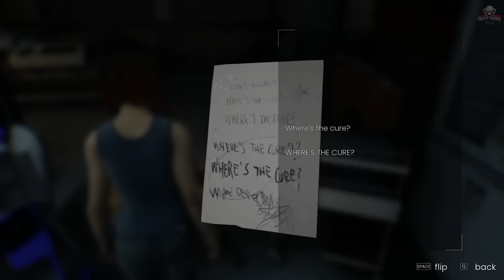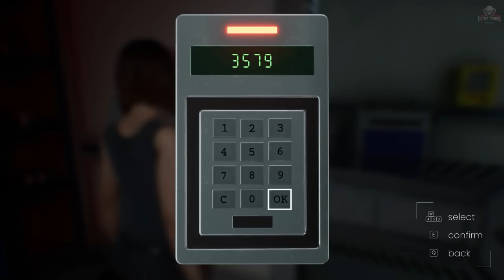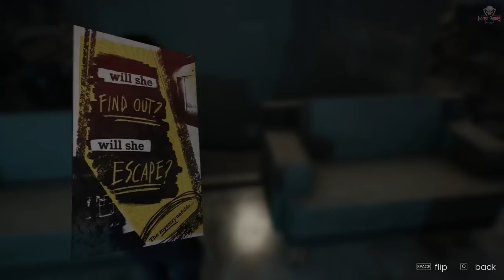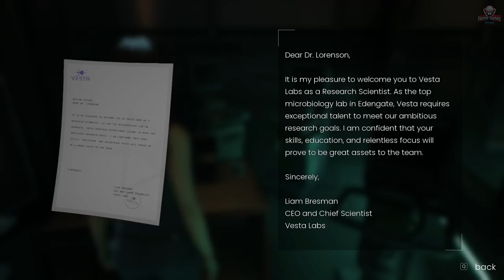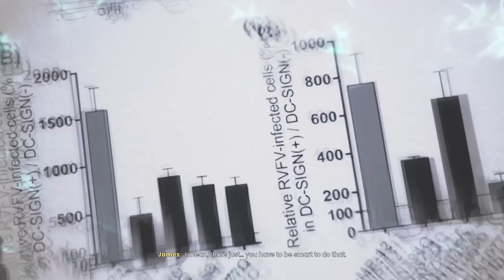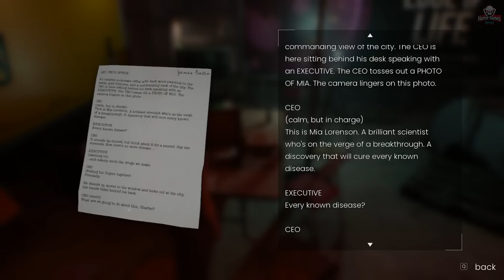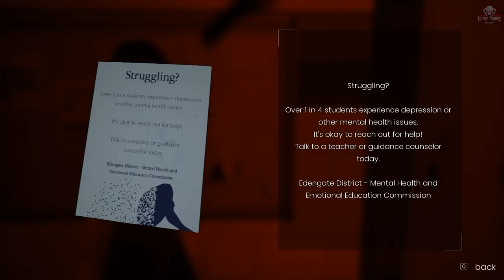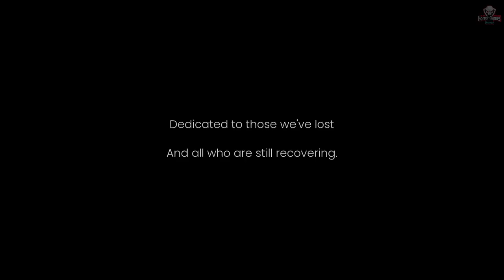EDENGATE: The Edge of Life | Full Game | 1080p / 60fps | Longplay Walkthrough Gameplay No Commentary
Mia Lorenson, wakes up in an abandoned hospital full of questions. What happened to her? What happened to the world? Edengate: The Edge of Life is an interactive experience reflecting on feelings of uncertainty, isolation and hope in the face of devastation.

A gifted young scientist, Mia Lorenson, wakes up in an abandoned hospital full of questions—and precious few answers. What happened to her? What happened to the world?

Developed during the global pandemic, Edengate: The Edge of Life is an interactive experience reflecting on feelings of uncertainty, isolation, longing and hope.

Experience Mia’s emotional journey as you explore the desolate city of Edengate, unraveling its mysteries and memories, accompanied by emotional voiceover performances and a breathtaking score by critically acclaimed composer Laryssa Okada.